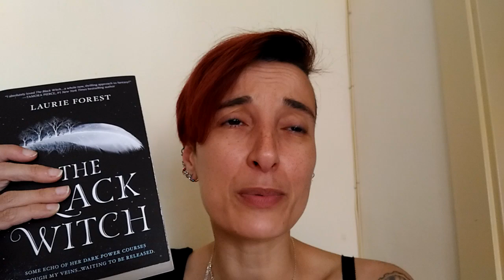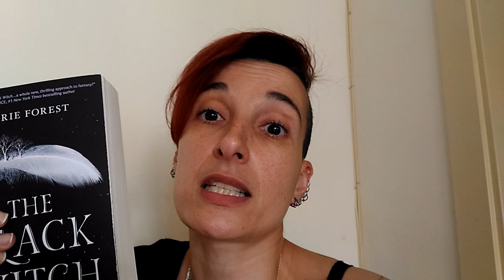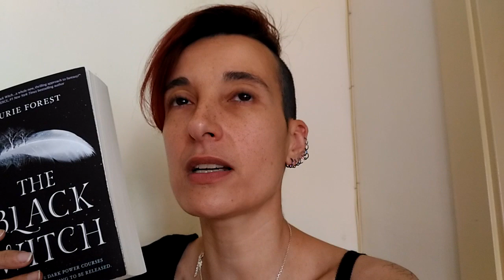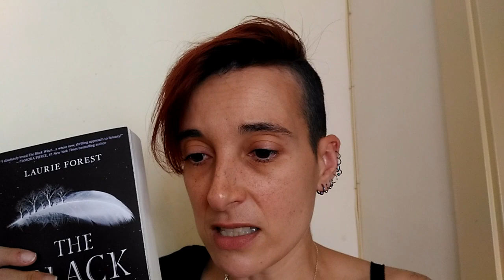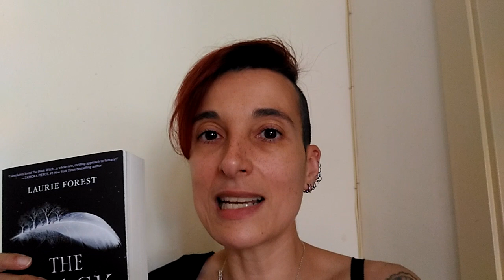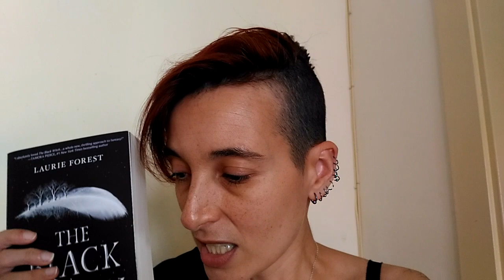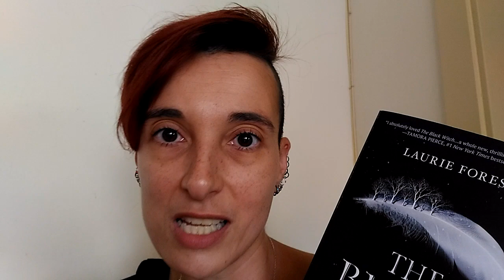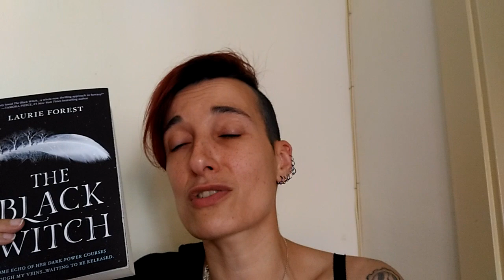Review of "The Black Witch" by Laurie Forest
"Maximum suspense, unusual magic--a whole new, thrilling approach to fantasy!"--Tamora Pierce, #1 New York Times bestselling author "A refreshing, powerful young adult fantasy."--Robin Hobb, New York Times bestselling author Powerful magic. A deadly legacy. A world at the edge of war.Prepare to be spellbound by The Black Witch .

Evil looms on the horizon, and for Elloren Gardner, granddaughter of the last Black Witch, pressure to live up to her magical heritage is building. Elloren's people, the Gardnerians, believe she will follow in her grandmother's footsteps. But Elloren is utterly devoid of power--in a society that prizes magical ability above all else.Granted the opportunity to study at the prestigious Verpax University, Elloren sets out to embrace a destiny of her own, free from the shadow of her grandmother's legacy. But the university may be the most treacherous place of all for the granddaughter of the Black Witch, and Elloren soon realizes that the world she knows is not what it seems. If she is to survive the coming danger, she'll have to free her mind from the assumptions she was raised with, and learn to trust the very people she's been taught to hate and fear.

Critics are raving about Laurie Forest's incredible debut, The Black Witch "We fell under the spell of this rich, diverse, Potter-worthy university world!"--Justine magazine "A captivating and stimulating fantasy novel with a whole world of excitement and danger. I thoroughly enjoyed getting lost in this world of magic and intrigue."--TeenReads.com "Forest uses a richly imagined magical world to offer an uncompromising condemnation of prejudice and injustice."--Booklist, starred review"Exquisite character work, an elaborate mythology, and a spectacularly rendered universe make this a noteworthy debut, which argues passionately against fascism and xenophobia."--Publishers Weekly, starred review"Briskly paced, tightly plotted...set in a rich alternative universe with a complicated history that can help us better understand our own."--Kirkus Reviews, starred review